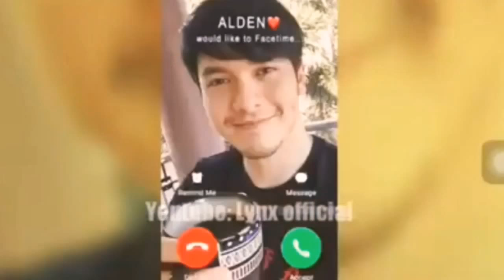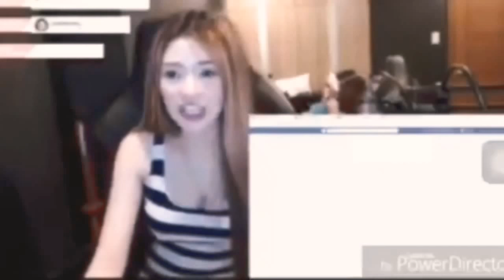Alden Richards at Bianca Yao Nag video call | Alcake | Biancake